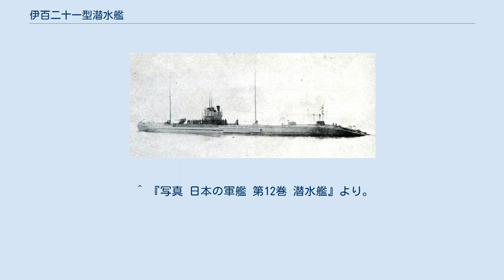伊百二十一型潜水艦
伊百二十一型潜水艦（いひゃくにじゅういちがたせんすいかん）は、日本海軍の潜水艦の艦級。
機雷潜型（きらいせん）や機潜型（きせんがた）とも呼ばれる。
日本海軍が建造した唯一の機雷敷設用潜水艦で同型艦は4隻。
太平洋戦争で3隻が戦没した。
1938年（昭和13年）6月1日に伊二十一型潜水艦（いにじゅういちがた）より改名。
 日本海軍は第一次世界大戦の戦利艦として7隻のドイツ潜水艦を獲得したがそのうちの1隻、U125をほぼコピーした潜水艦である。
1923年（大正12年）度計画により4隻が川崎造船所で建造され、1927年（昭和2年）から1928年（昭和3年）にかけて竣工した。
5番、6番艦は1924年（大正13年）に建造中止となった。
 艦型は上記の通りU125のコピーでほとんど同一である。
相違点は備砲と魚雷発射管を日本海軍の装備に改めたこと、南洋での行動を考慮し冷却機を装備したため船体を若干延長した程度である。
機雷庫は艦尾に設けられ2本の機雷敷設筒を装備した。
敷設筒は1本に3個の機雷を格納でき、敷設の所要時間は1回（機雷6個）につき15分から21分かかった。
 太平洋戦争緒戦では目的どおり機雷の敷設任務に従事したが、オーストラリアのダーウィン付近で伊124が戦没。
その後ミッドウェー海戦に呼応した二式大艇でのハワイ偵察の支援のため、機雷庫をガソリンタンクに改造したが作戦は中止になる。
ガダルカナルの戦いが始まると本型もソロモン方面へ進出するが伊123がガ島沖で戦没した。
1943年（昭和18年）に入ると残った2隻は老齢のため第一線を退き、練習潜水艦とされた。
1945年（昭和20年）に入り伊122が日本海で撃沈され、伊121のみが残存、戦後に海没処分された。
 1938年（昭和13年）6月1日に改名、艦番に100を加えた。
 同型艦4隻で横須賀鎮守府配備の第9潜水隊を編成したが、伊21、伊22は呉鎮守府籍だったため2隻で呉鎮守府配備の第13潜水隊を編成している。
 呉鎮守府籍の伊21・伊22で編成。
その後遅れて竣工した伊23・伊24を編入した。
昭和6年に伊21・伊22が呉鎮守府に転出して第13潜水隊を編成したため、2隻編成となった。
2隻とも太平洋戦争に参加し、主にオーストラリア方面で活動したが、昭和12年1月20日に伊124が戦没し、司令官が戦死したことにより2月25日に解隊された。
 昭和6年に呉鎮守府に転出してきた第9潜水隊所属の伊21、伊22で編成。
波一型潜水艦、波七型潜水艦、波九型潜水艦の5隻からなる先代の第13潜水(艇)隊が所属艦の除籍により昭和4年4月1日に解隊されて以来、2代目となる。
2隻とも太平洋戦争に参加し、オーストラリア方面や中部太平洋で活動した。
艦齢が高かったため、昭和18年5月31日に解隊された。
 ^ 『写真 日本の軍艦 第12巻 潜水艦』より。
 ^ 『艦長たちの軍艦史』より。
 ^ 乗員数は『写真 日本の軍艦 第12巻 潜水艦』より。